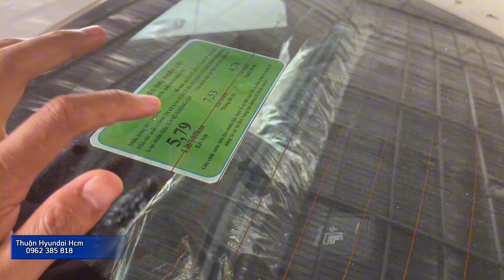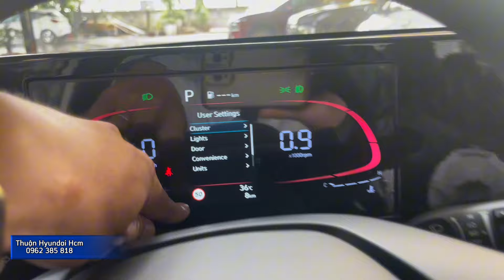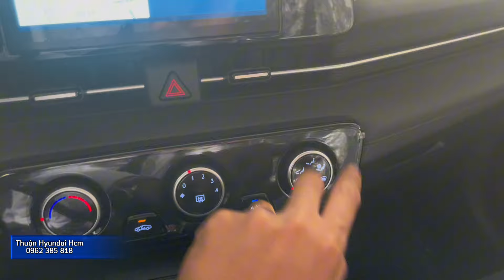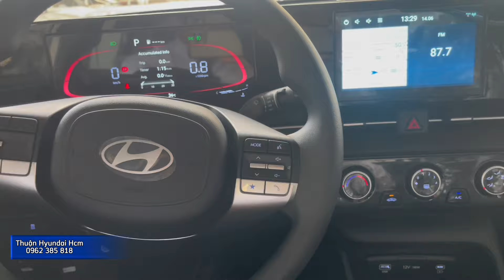Chi tiết ACCENT ALL NEW phiên bản. AT TIÊU CHUẨN MÀU TRẮNG - Giá 489tr có gì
Hyundai ACCENT ALL NEW 2024 là chiếc xe SEDAN cỡ phân khúc B bán chạy nhất trong phân khúc với có tất cả 4 phiên bản
- ACCENT 1.5 AT CAO CẤP  ( Gía niêm yết : 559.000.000)
- ACCENT 1.5  AT ĐẶC BIỆT   ( Gía niêm yết : 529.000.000)
- ACCENT 1.5 AT TIÊU CHUẨN   ( Gía niêm yết : 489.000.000)
- ACCENT 1.5  MT TIÊU CHUẨN  ( Gía niêm yết : 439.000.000)
Thuận Hyundai HCM
Địa chỉ : 327 Quốc lộ 13, Phường Hiệp Bình Phước, TP.Thủ Đức, TP.HCM
Showroom Hyundai NGỌC AN  3S